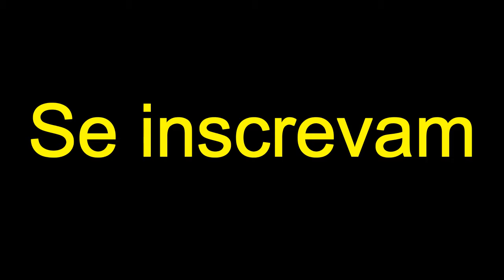EU VIM EMBORA DA ESCOLA COM MEU AMIGO DAILY VLOG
Se inscrevaa